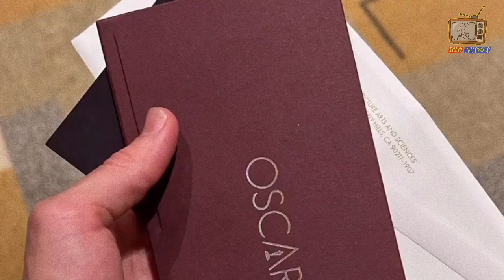SEBASTIÁN YATRA muestra como son LOS OSCARS detrás del ESCENARIO y la GALA